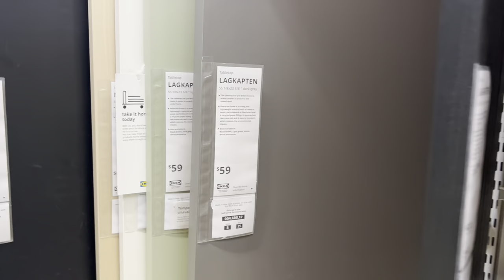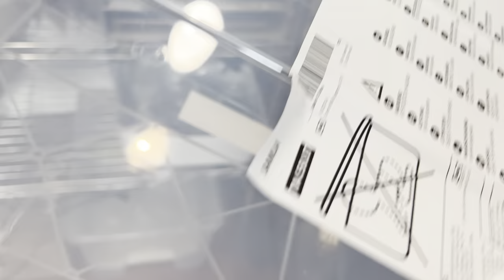IKEA VLOG | DAY in the LIFE of an ENTREPRENEUR | Spending Money For My Small Business Essentials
I went to IKEA one of my favorite places to shop probably top of the list has to be Target and then Amazon is in the second running. IKEA is more for organization and furniture so I don't go there that often.

As a small business there are some essentials that you need to purchase to better organize your workspace and it keeps you more productive when your space is organized. Since I am making the candle jars out of cement and pour candle wax my workspace is all purpose. So not only does it have to be clean but it for sure needs to be organized.

Today I am getting organized with the items I found at Ikea!

Next video will show my continuation of other things that I purchased for my little business studio in my little NYC apartment.

Here’s where to get everything you see in the video ⬇️

Table Top

Table Legs

Green Storage Box

Clear Storage Box

Small white box

Glass Jars